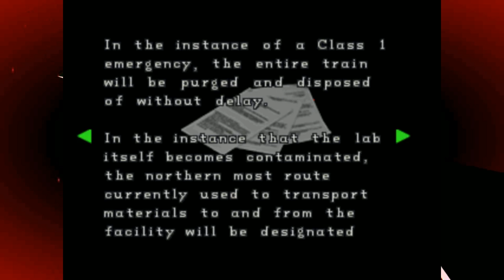Resident Evil 2 Leon B Livestream Celebration of the Remake Part 9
I love Resident Evil 2 and I can not wait for the remake coming out next year.